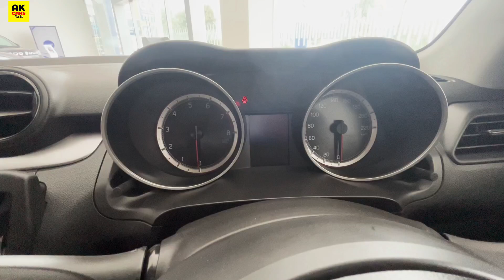New Swift CNG 2023 | Maruti Swift CNG | Swift Vxi CNG on road price, features, Mileage full review